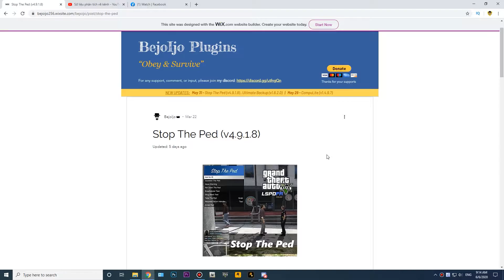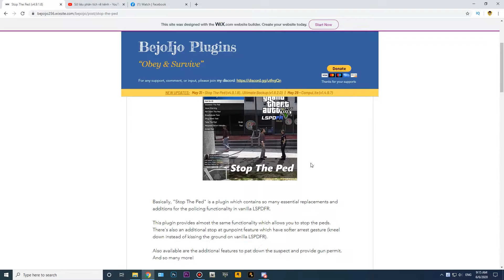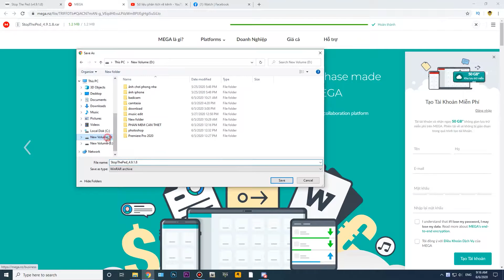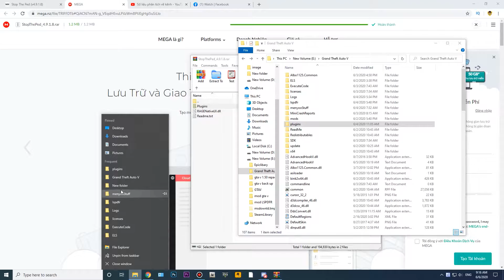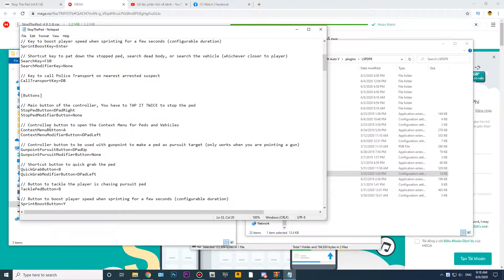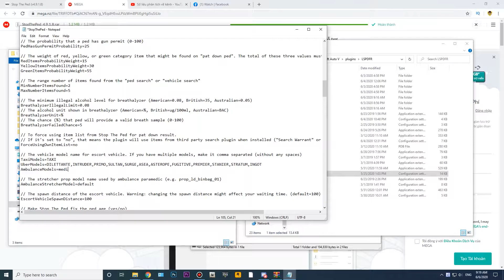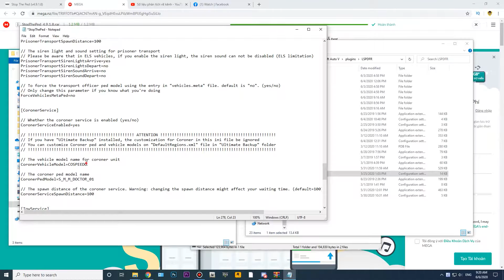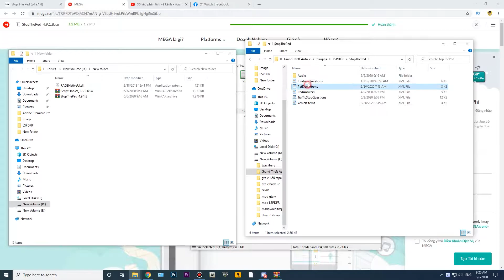Stop the ped [Hướng dẫn mod LSPDFR #6]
Hướng dẫn mod LSPDFR với plugins stop the ped giúp cho anh em có thể tùy biến kiểm tra người, xe, các tính năng kiểm soát người cùng đồng đội, gọi xe tải, xe taxi, xe cứu thương, bảo hiểm,...hay là lấy súng shotghun, rifle ra khỏi xe để nã đối tượng nguy hiểm bla bla...Với sop the ped anh em còn có thể dừng tất cả xe ở 1 khu vực hoặc yêu cầu các xe đi chậm ở trong khu vực đó.